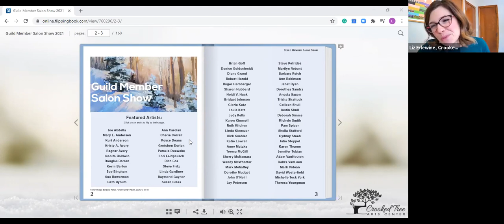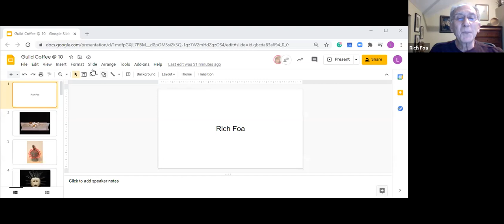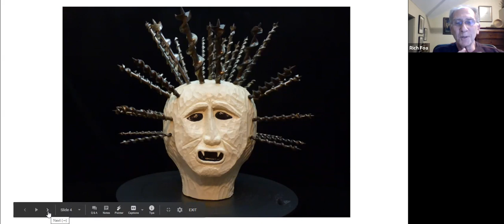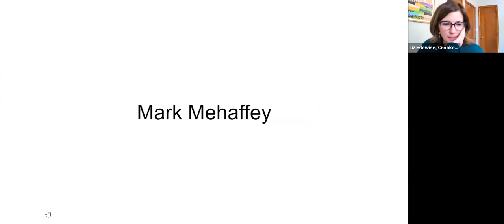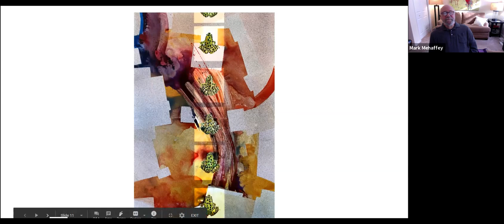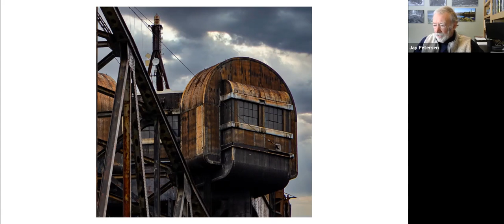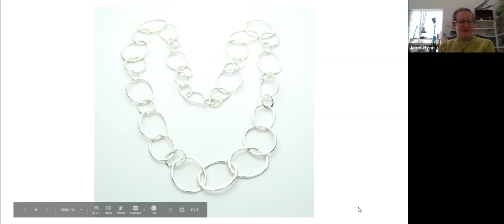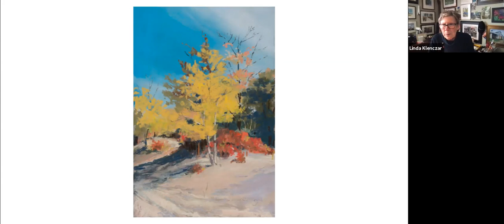Coffee @ Ten: Artist Guild Member Salon Show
Celebrating the Guild Member Salon Show
Each year, Crooked Tree Arts Center celebrates the creative work of our Guild Member Artists in our annual Guild Member Salon Show. This invitational exhibition presents a diverse collection of art by equally diverse artists. This year's exhibit was developed virtually. Join us for a brief exhibit walkthrough and conversation about the Artist Guild Membership and annual show.